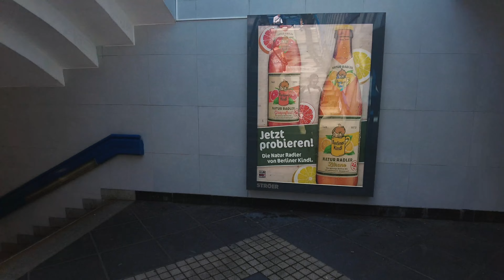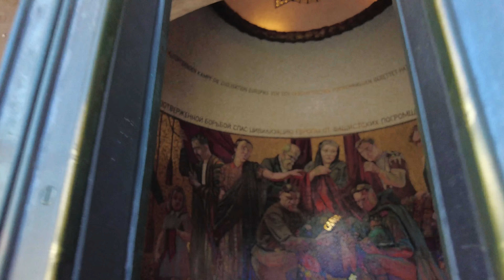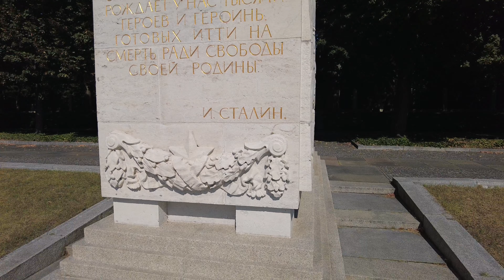Treptow Park in Berlin 🇩🇪 | 4K POV | Riverside Stroll to Remember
🌿 Immerse yourself in the beauty of Berlin's iconic Treptower Park with our mesmerizing 4K POV walk! 🚶‍♂️ Starting from the train station, join us on a single-shot journey along the tranquil River Spree, passing bustling markets and scenic spots.

🇷🇺 Our adventure leads us to the moving Soviet Memorial, where 7,000 Soviet soldiers rest in mass graves from WWII. We'll then retrace our steps through the park, providing an intimate view of this lush oasis in Berlin. This is a riverside stroll to remember, captured in stunning 4K detail.